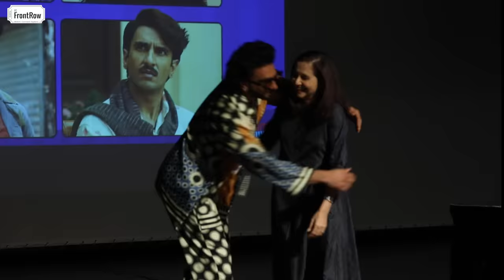Ranveer Singh On FC Front Row Interview With Anupama Chopra | Jayeshbhai Jordaar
In this edition of FC Front Row, Ranveer Singh is nothing short of electrifying. The actor closely engages with the audience, sending his fans into a euphoric tizzy. In conversation with Anupama Chopra, Ranveer speaks about his purpose as an actor, the dissonance between his public and private persona and Jayeshbhai Jordaar.

He also shares his love for Shah Rukh Khan and Amitabh Bachchan. And a quick update about Simmba 2.

FC Front Row Manager: Shiraaz Garivala
Producers: Sneha Menon Desai, Vinisha Tauro, Tanvi Ajinkya, Akshita Wadhwana
Editor: Vaishnavi Anapuzha
Post Producers: Tanvi Ajinkya, Ayush Gupta
Production Manager: Vir Suryawansshi
DoP: Rahul Chaudhary
Production Team: Newel Mathew Sailesh, Rahul Krishnan, Ayush Gupta
Digital Team: Juhi Bhojani, Taarini Balsara, Akanksha Dubey, Rajat Tripathi, Somya Upadhyay, Shreya Joshi
Location, Sound & Lighting: Bal Gandharva Rang Mandir, Mumbai
Equipment hire: LBS Equipment
Camera Attendant: Sunny
Event Partner: Pentagon Events & Activations